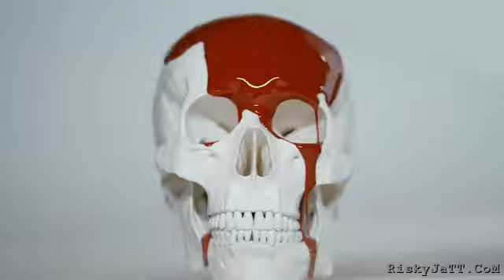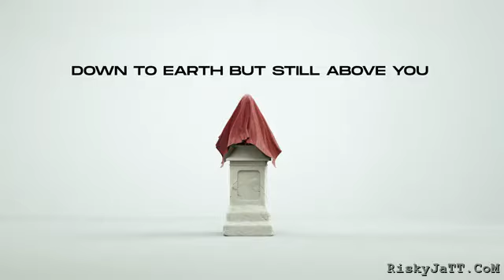level_sidhu moose wala (official video)lastest punjabi song 2018 hassan tariq